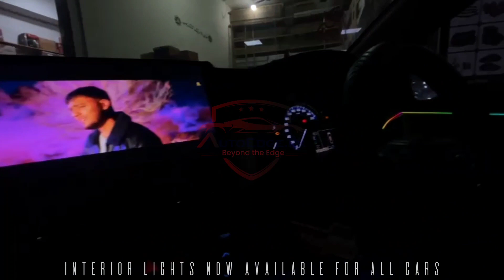Universal Ambient Lights | Multi Color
⚡ Universal Ambient Lighting with Remote - Multi Color.

🚗 Available for all Cars and Models Now.

Modification available for all cars.

Exclusively available in AutoEdge.pk

🆕 Limited Stock
• 🗨️ Messenger: m.me/autoedgepk
• 💲 Pay Bank Transfer and EasyPaisa.